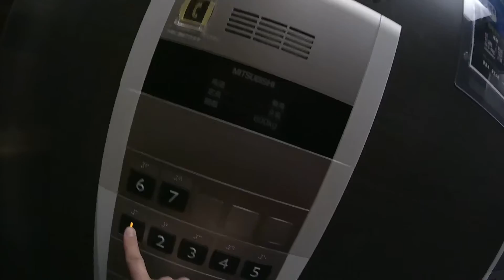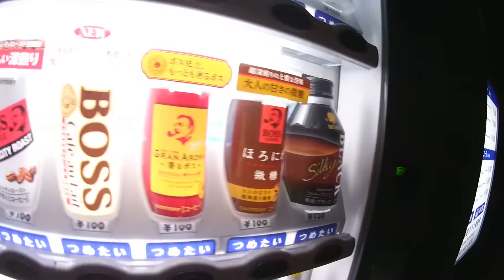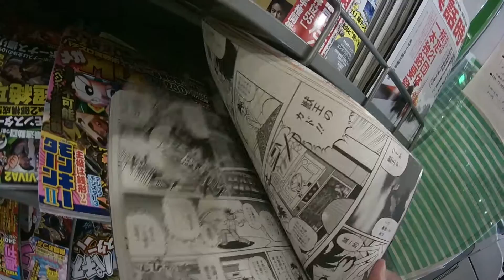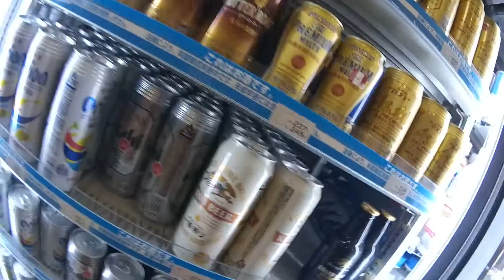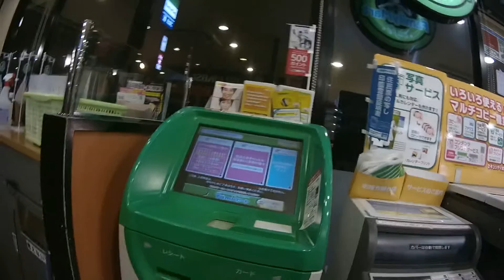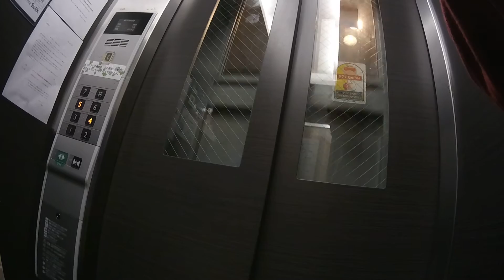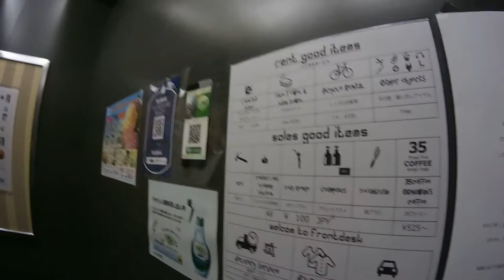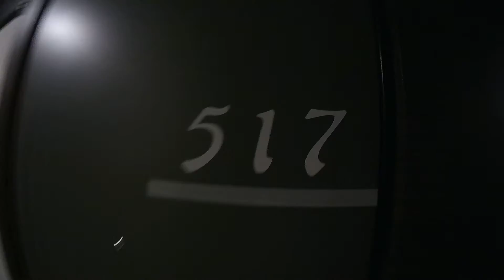Wypad po piwko Okinawa Japonia Naha